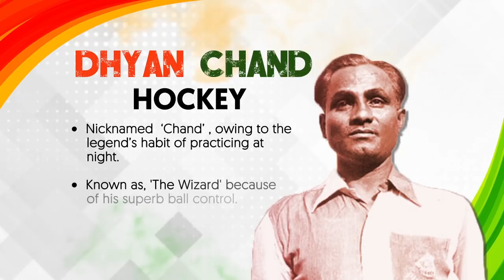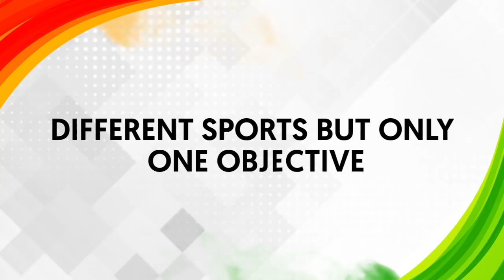7 Indian Sports persons who made India proud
Sanjay Dalmia Group always respects those who do something for the nation. Here are some famous sports persons who have made the nation proud.